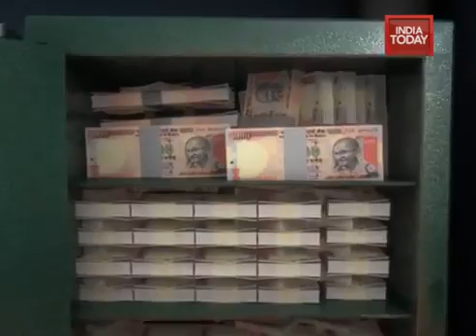20 November 2016